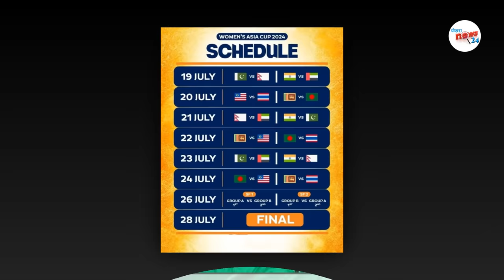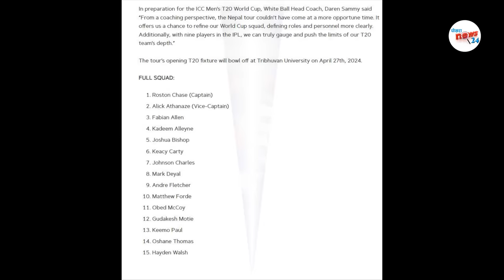नेपालसँग खेल्ने वेस्ट इन्डिज टोली कति बलियाे? वेस्टइन्डिज भन्छ विश्वस्टार खेलाडी छन